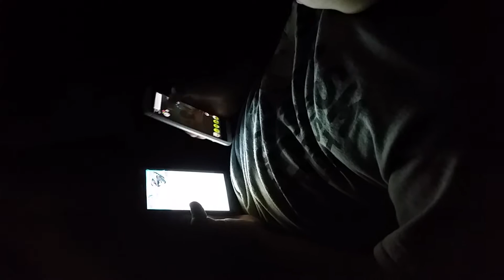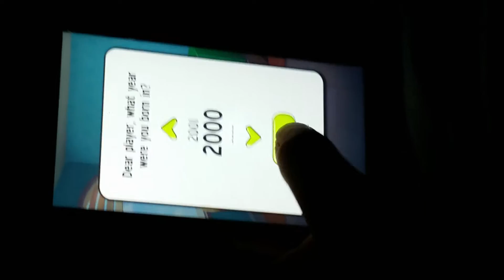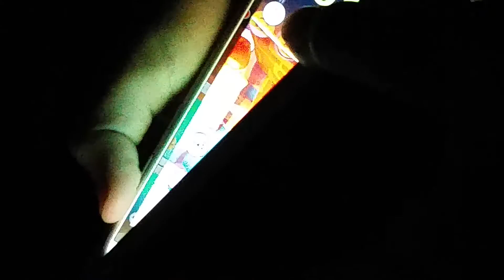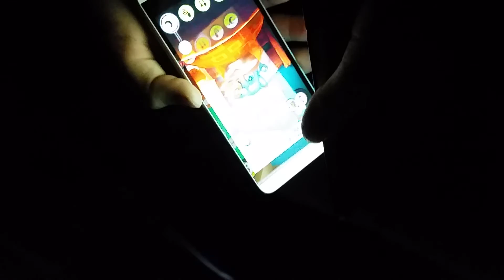My voice is higher than your voice part 2. AGES 14+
Funny, just watch.